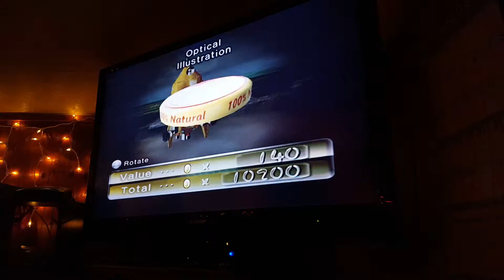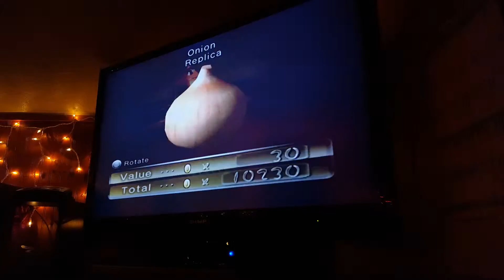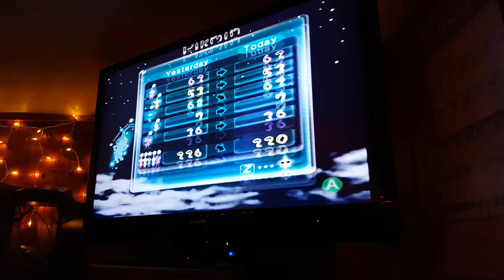Pikmin 2 Part 24